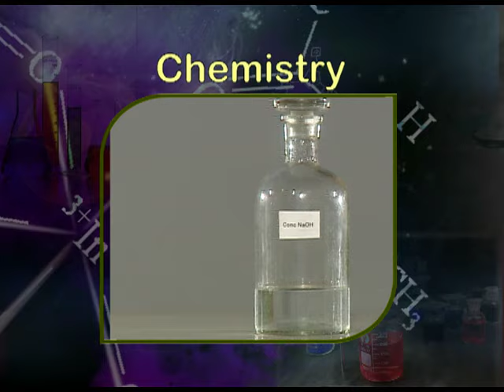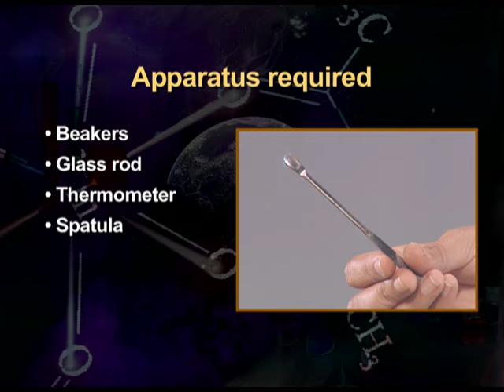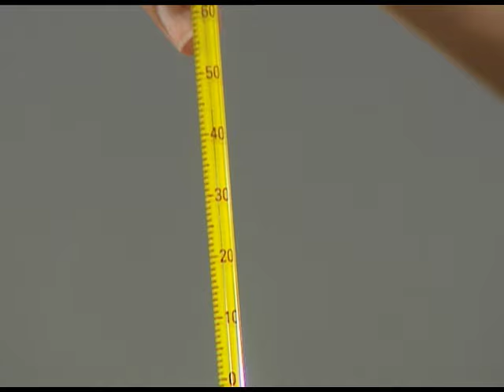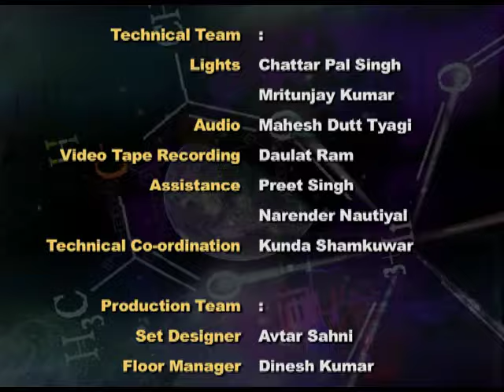CHEMISTRY LAB EXPERIMENT - EXOTHERMIC & ENDOTHERMIC REACTIONS